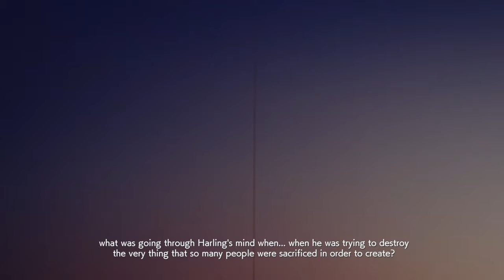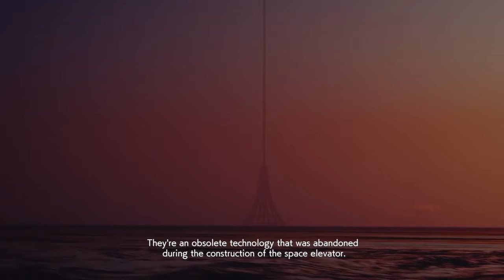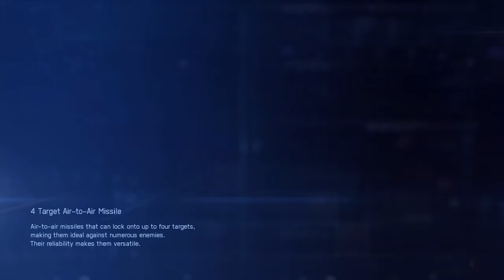Ace Combat 7 - Recon, Rescue, and Mr X